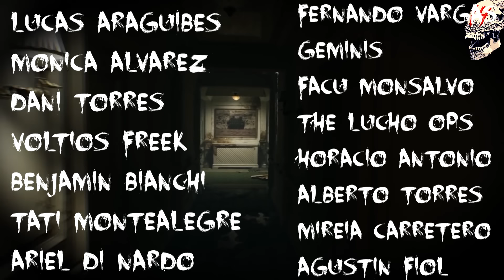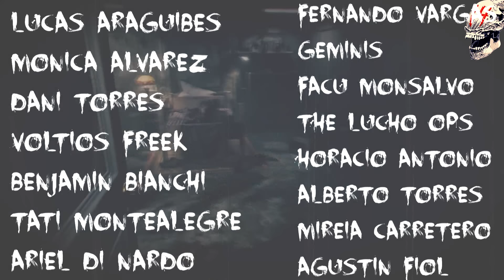Los 7 MEJORES videojuegos de TERROR DE PS4 | TOP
Ahora que llega la PS5, ué mejor que hacer memoria y recordar cuáles han sido los mejores juegos de terror de Play Station 4.